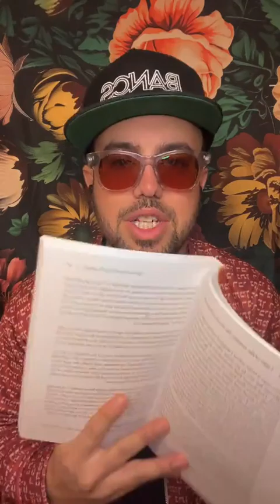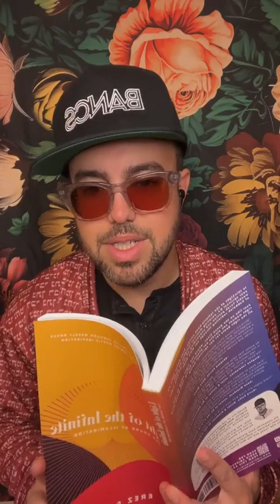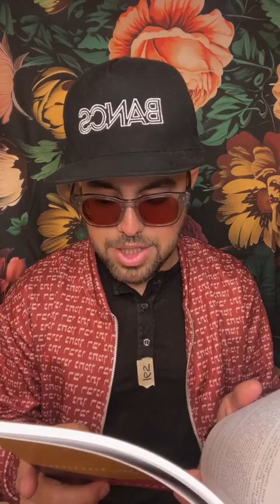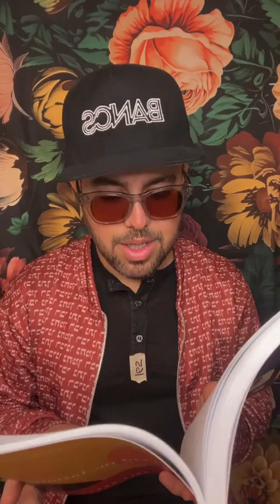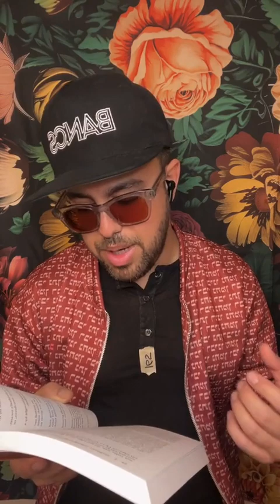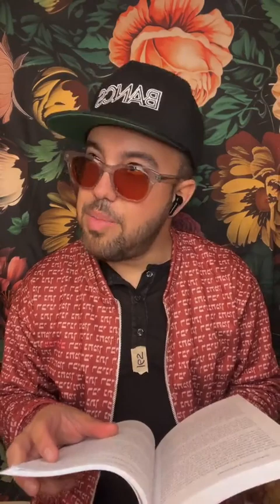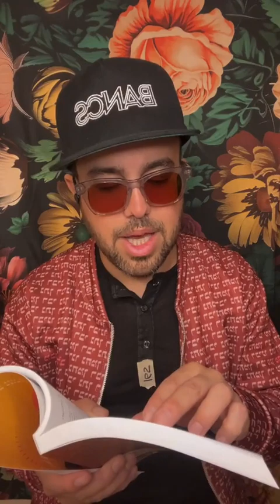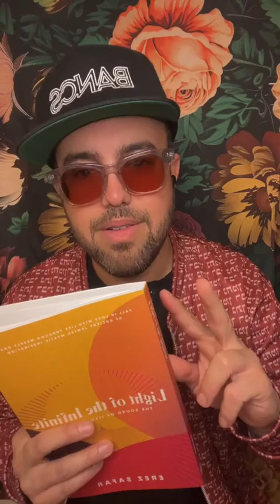Story Time: Spiritualize Reality (vayikra) by Erez Safar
𝕊𝕡𝕚𝕣𝕚𝕥𝕦𝕒𝕝𝕚𝕫𝕖 ℝ𝕖𝕒𝕝𝕚𝕥𝕪 - This week we read: “When one among you offers a sacrifice to G-d…”. Immediately, we ask, what sort of sacrifice? Why? and how? King David writes in Psalms, “For You [G-d] do not desire sacrifices; else I would give it: You do not delight in burnt offering. The sacrifice of God is a broken spirit. A broken & contrite heart, O God, You will not despise.”
Animal sacrifices were a way for ancient Jews to elevate themselves spiritually, but the sacrifices would have been meaningless if they weren’t done with true intention & a full heart to heal oneself & the harms one has done. King David writes that God will not despise a “broken spirit”, because true remorse makes a person feel broken, & true repentance comes from the desire to be connected to Hashem again, in order to be whole. In order to achieve this level of return/teshuva, we were commanded to bring a sacrifice in the time of the Temple, just as we are now commanded to pray, in the absence it.
 The Hebrew word for sacrifice is korban which comes from the word karov or lekarev meaning “close” or “to bring closer”. It’s written in the pasuk, מִכֶּם, which means yourself, implying the one who is offering the korban, is sacrificing themself. I love how Rabbi Sacks puts it: It’s about being human, sinning, falling short, always conscious of our fragile hold on life, yet seeking to come close to God & – what is sometimes harder – allowing Him to come close to us.
 The sacrifices were a beautiful & spiritual ritual – picture the elements surrounding the sacrifice, with the presence of the kohanim accompanied by the chanting of the Levites. The Zohar teaches that the service of the kohanim was in silence, with the devotion of the heart, signifying drawing forth, from Above, while the service of the Levites was with music, signifying sublimation; elevating from below upwards.
 This is mirrored in how we tend to the sanctuaries within our own souls, the inner acts of sacrifice we practice each day, the desire we have to bring holiness down from above, & the artfulness we use to draw our spirits & surroundings upward.

Dive deeper in my ‘𝐋𝐢𝐠𝐡𝐭 𝐨𝐟 𝐭𝐡𝐞 𝐈𝐧𝐟𝐢𝐧𝐢𝐭𝐞’ book, “𝚃𝚑𝚎 𝚂𝚘𝚞𝚗𝚍 𝚘𝚏 𝙸𝚕𝚕𝚞𝚖𝚒𝚗𝚊𝚝𝚒𝚘𝚗.”

Stay *Safe*, & Shabbat *Shalom*!
Love y'all!